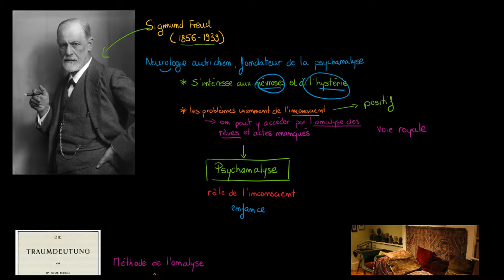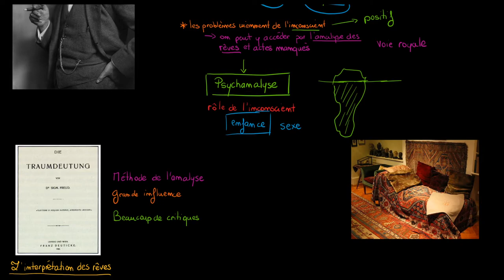Psychologie - Freud et l'invention de la psychanalyse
Retrouvez-moi en live sur Twitch Dans cette vidéo nous allons étudier les principales découvertes de Freud : l'inconscient et la psychanalyse.

Table des matières:
0:00 - Présentation de Freud
1:40 - L'inconscient pour Freud
3:51 - La psychanalyse
5:46 - La méthode de Freud
6:38 - L'influence et les critiques

Si vous souhaitez me contacter, la manière la plus rapide est de me contacter directement sur Twitter @coursitout, mais si vous souhaitez m'envoyer un message plus long vous pouvez m'envoyer un message à l'adresse email disponible sur YouTube !